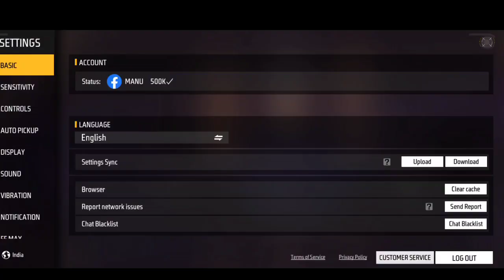Free Fire Graphics Setting For 2gb,3gb,4gb Ram Mobiles | Free Fire Display Setting | Khuni Gamers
Best Graphics Setting For 2gb,3gb,4gb Ram Mobiles | Free Fire Max Best Display Setting After Update

Hello Everyone,
in this video I will Explain the diffarance between all graphic setting available in Game.

Video Title :: Freefire Graphic Comparision :: Smooth Vs Standard Vs Ultra | Freefire Best Graphic Settings 2022

Free fire display setting | Free fire pro player setting 2021 | Display setting free fire

Smooth Vs Standard vs Ultra Which is Best for Your Device ? || Best Graphics Setting In Free fire

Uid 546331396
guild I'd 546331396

2022
KMR 2G GAMER GAMER Presents SMOOTH VS ULTRA GRAPHICS COMPARISON FREE FIRE

SMOOTH VS ULTRA GRAPHIC FULL COMPARISON FREE FIRE

FREE FIRE VS FREE FIRE MAX FULL COMPARISON

This Video Is Related To Full Comparison Of Smooth Graphics With Ultra Graphics

🧐 Double Damage Gun Skin Vs No Gun Skin Damage Test 😱| Attributes Double Damage Gun Skin Test

DOUBLE DAMAGE VS DOUBLE RATE OF FIRE, WHICH IS BETTER? FULL COMPARISON IN HINDI BY KHUNI GAMERS

Free Fire CONFIGURACIÓN PERFECTA para SAMSUNG A3,A5,A6,A7,J2,J5,J7,S5,S6,S7,S9,A10,A20,A30,A50,A70..

khuni gamers
khuni gamer

1.garena free fire indonesia live
2.garena free fire brazil live
3.garena free fire brazil live
4.garena free fire india live
5.garena free fire thailand live

Important Hashtags#⃣,

OTHER SEARCHES

free fire display settings
free fire grafics setting

YOUR QUESTIONS =✓

Free fire max best graphics for low end device
Free fire max best graphics setting after update
free fire max grafics settings
Free Fire Max Best Display Setting After Update

free fire max display settings

Free fire community youtubers =✓
1.( TOTAL GAMING
2.( GYAN GAMING
3.( BADGE 99
4.( A_S GAMING
5.( OP GAMEPLAY
6.( DARK TIPS FF
7.( SKS GAMER
8.( ATTITUDE GAMER
9.( PAGAL M10
10.( GW MANISH

Free Fire Top Country
1.Garena Free Fire Indonesia Live
2.Garena Free Fire Brazil Live
3.Garena Free Fire Brasil Live
4.Garena Free Fire India Live
5.Garena Free Fire Singapore Live
6.Garena Free Fire Thailand Live

LOVE YOU AND BYY BY